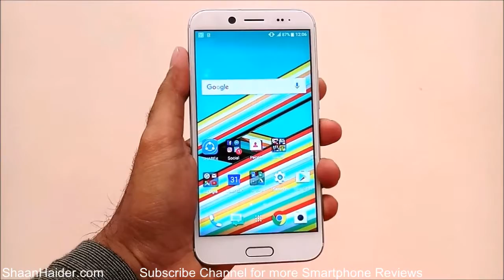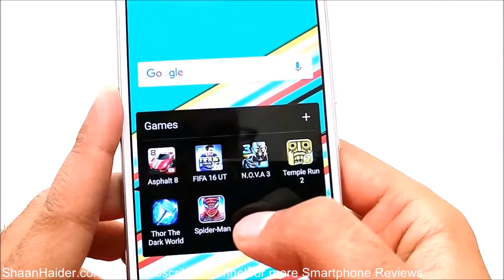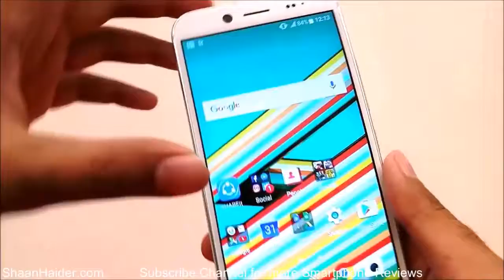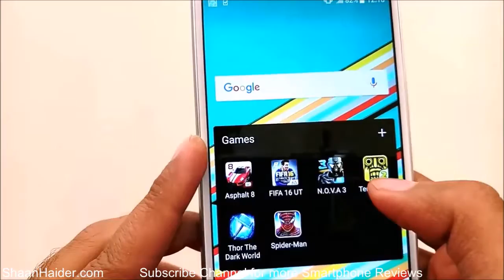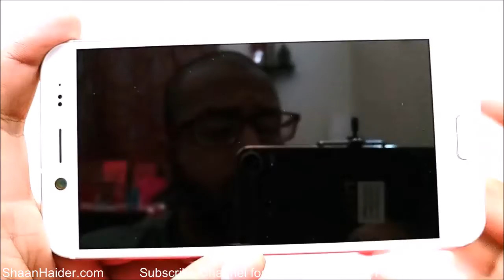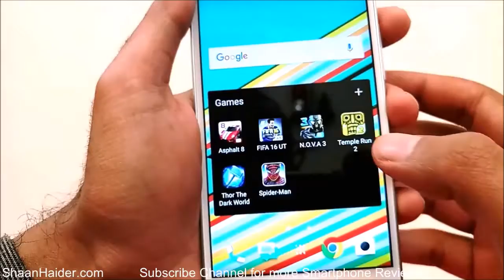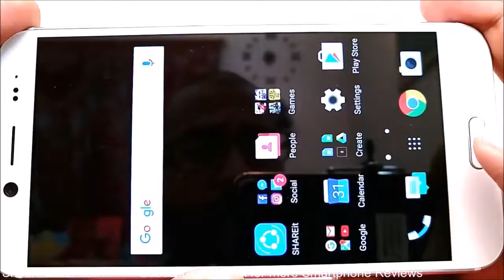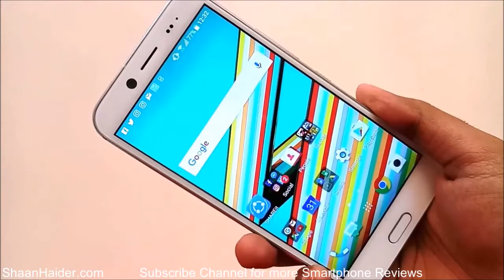HTC Bolt / HTC 10 evo Gaming Review - FIFA 16, Asphalt 8 : Airborne, N.O.V.A 3, Amazing Spider-Man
HTC Bolt detailed gaming performance review with FIFA 16, Asphalt 8 : Airborne, N.O.V.A 3, Amazing Spider-Man, Thor- The Dark World and Temple Run 2